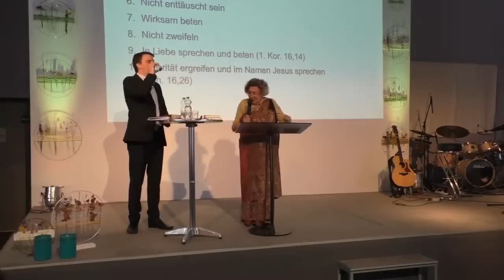Maria Prean in Frankfurt - Die innere Haltung, die Gott am meisten gefällt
Maria spricht in Frankfurt über die menschliche Haltung/ Einstellung, die Gott am meisten gefällt!